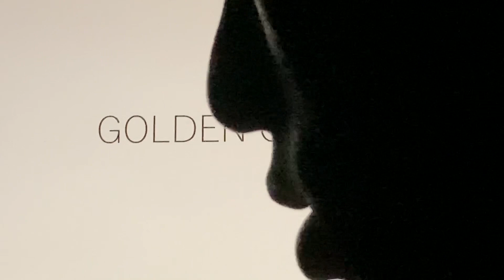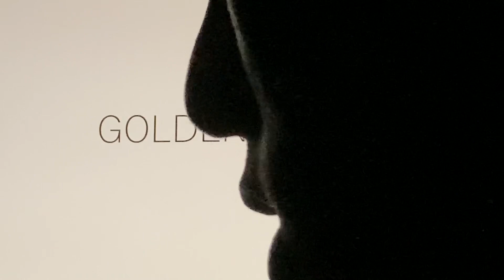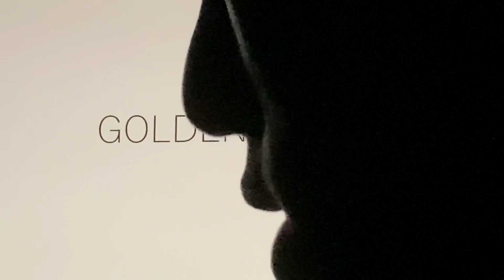ゴールデンウィークなので いきものがかり「GOLDEN GIRL」を歯で弾いてみた。[耳コピ][歯ピアノ]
ゴールデンウィークなので　いきものがかり「GOLDEN GIRL」を歯で弾いてみました。いろんな曲にチャレンジしたいです。